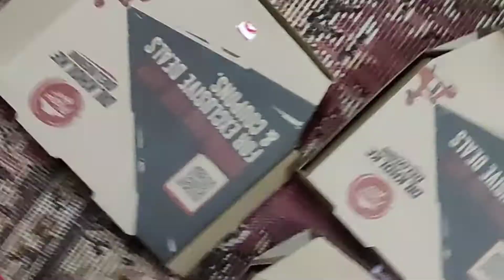ನನ್ನ ಮಗ ಬಂದ ಖುಷಿ ಗೆ 🍕 party ಮಾಡಿದ್ವಿ, journey travel vlog, dailyvlog, DIML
lalitha.latha.982